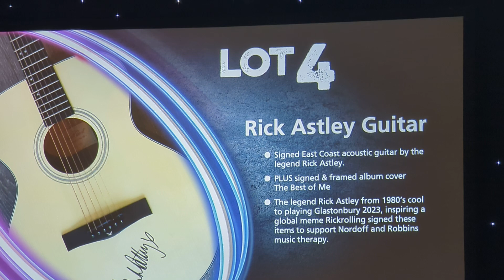Live Auction @ The Legends of Rugby Dinner Feb 2024